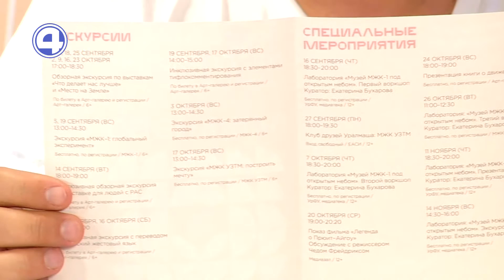Выставочный проект «МЖК–1980» в Ельцин центре | 07.09.21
Руководитель отдела развития музея Бориса Ельцина, куратор выставки «Что делает нас лучше» в рамках проекта «МЖК-1980» Людмила Старостова рассказала об идее и программе выставка